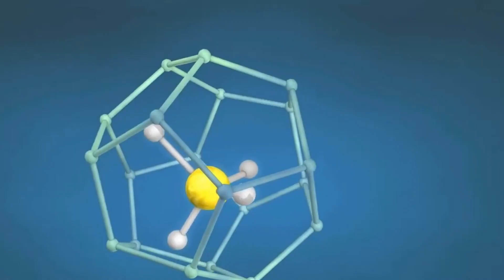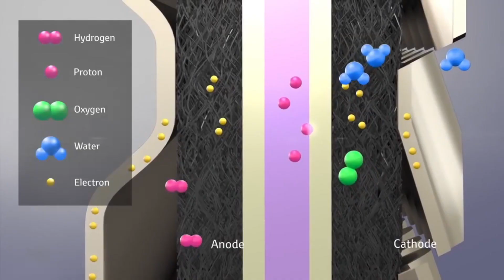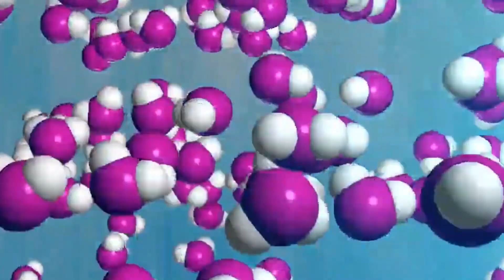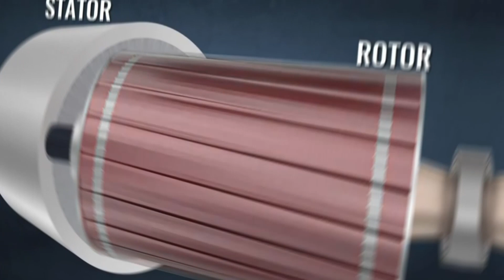Why ELON MUSK is AGAINST HYDROGEN Fuel Cells | Megatech Update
In this video, we'll explain why Elon Musk is against hydrogen fuel cells.
Tesla’s CEO Elon Musk doesn’t support the idea of hydrogen fuel cells calling it “extremely silly and exceptionally dumb.” He says hydrogen-based vehicles don’t make sense when compared to current battery technology as it’s very difficult to make hydrogen, store it, and then use it in a car. This, according to him, will become more evident in the years to come. Since his first declarations, Musk has firmly stood by his views. When Nikola Motors made hydrogen-based power trucks, Musk, without fear of speaking his mind, called it dumb. He added that hydrogen is too expensive, inefficient, and challenging to transport and should not be used in cars. However, by looking at the government’s investments and fast scaling of hydrogen fuel cell production, it is evident that not everyone agrees with Musk’s point of view.